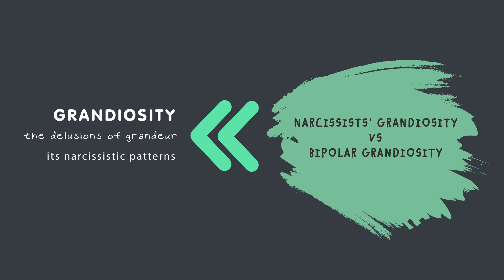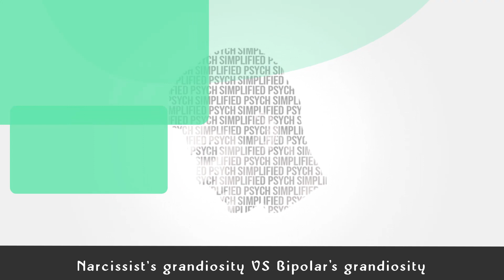Narcissistic Grandiosity VS Bipolar Grandiosity: 5 Differences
Grandiosity is a mental situation where people feel that they have a sense of specialness and great importance. People who have this disorder often boast about actual accomplishments and things that they have not accomplished, and most times, they exaggerate on these things.
In our previous videos - we explained in detail: grandiosity, the delusions of grandeur and its narcissistic patterns- Ensure you check them out, after this very video, which focuses only on the differences between Narcissistic grandiosity VS Bipolar grandiosity.